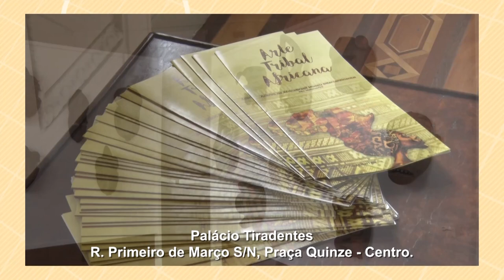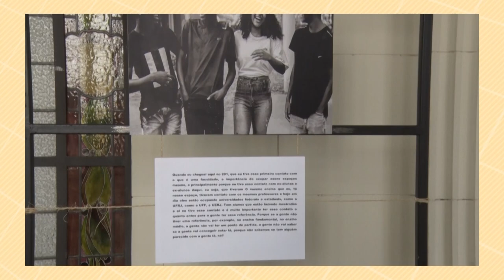Agenda Cultural - 18/07/24